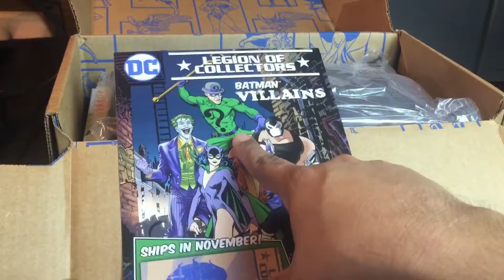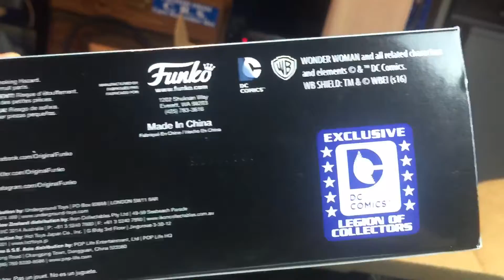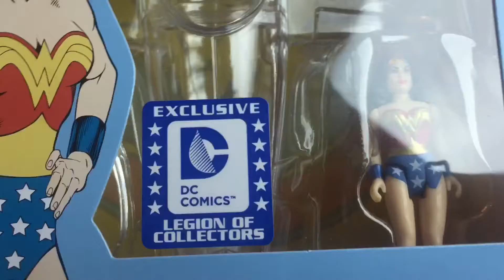Legion of Collectors "Women of DC" Unboxing September 2016.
Legion of Collectors box is in so let's see what's inside.  This month's theme is "Women of DC".